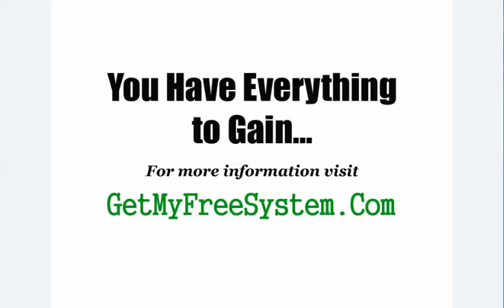LOOK! Profit Funnel System - MUST WATCH - Profit Funnel System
Stop searching...look no further. I'm part of a wonderful work from h[ome program that actually works, and it's not Profit Funnel System. You can make up to $1000 or more per week.There are no fees whatsoever and no up sells.  If you can literally follow step by step instructions and check your email, you can make money with this, because there is no experience required. Plus, it would be YOUR own business and YOU would be YOUR own boss.